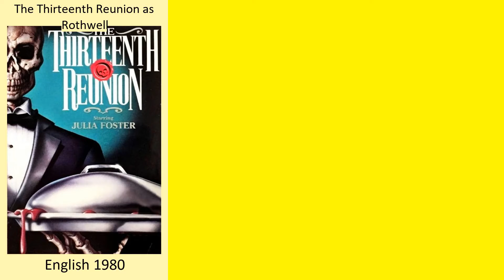Kevin Stoney Full Movies List | All Movies of Kevin Stoney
Full Movies list of Kevin Stoney

Find the list of movies by Kevin Stoney you can find more information, movie trailers, posters, reviews, youtube links in below link.
Shoot To Kill -- Kevin Stoney as Judge Kelly

The Dresser -- Kevin Stoney as C. Rivers Lane

All's Well That Ends Well -- Kevin Stoney as Countess's Steward

All Quiet on the Western Front -- Kevin Stoney as Hollerstein (uncredited)

Doctor Who: Revenge of the Cybermen -- Kevin Stoney as Tyrum

The Blood Beast Terror -- Kevin Stoney as Granger the Butler

Doctor Who: The Invasion -- Kevin Stoney as Tobias Vaughn

Doctor Who: The Daleks' Master Plan -- Kevin Stoney as Mavic Chen

Murder at the Gallop -- Kevin Stoney as Dr. Markwell

The Boys -- Kevin Stoney as Police Inspector at the Trial (uncredited)

Cash on Demand -- Kevin Stoney as Detective Inspector Mason

Pl. Comment down your favorite movie of Kevin Stoney